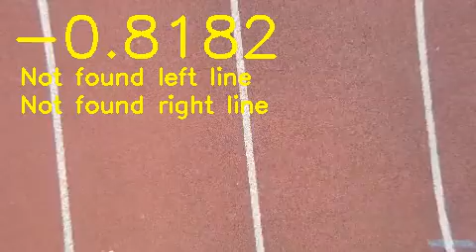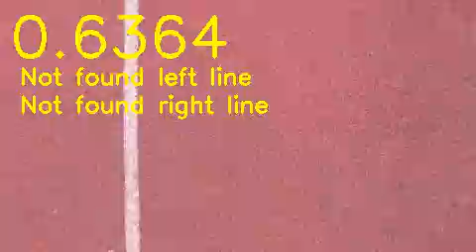Road Detect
Auto Detect Road by using OpenCV.